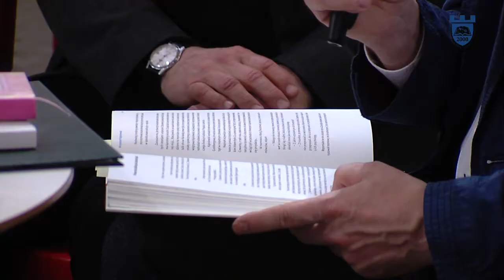"100/XX. Antologia polskiego reportażu XX wieku"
100 lat - 100 rozdziałów. Łącznie ponad 1800 stron literatury non-fiction.12 marca w Księgarni Pod Globusem odbyła  premiera „100/XX. Antologii polskiego reportażu pod redakcja Mariusza Szczygła".

Autorka: Magdalena Oleszkowicz
Zdjęcia: Maciej Stoczewski
Montaż: Agata Szozda-Mazan